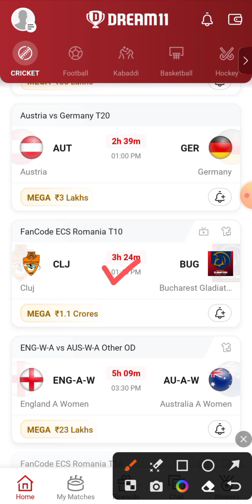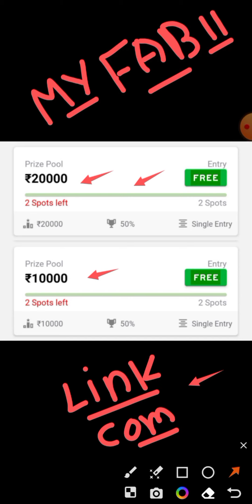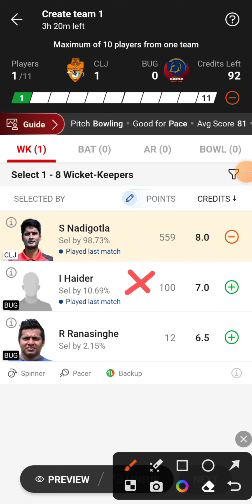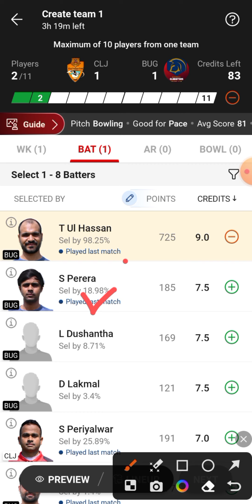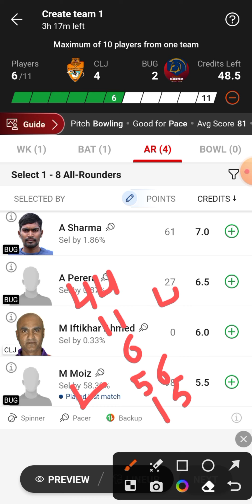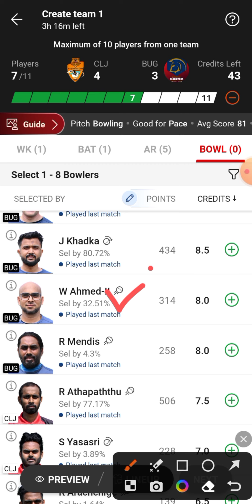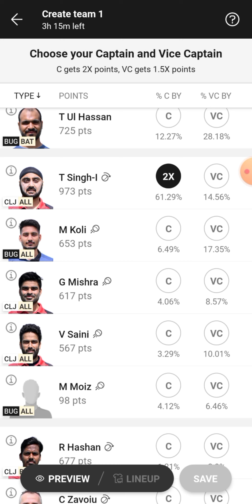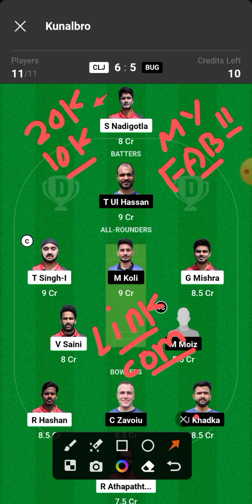CLJ vs BUG Dream11 Team | CLJ vs BUG Dream11 Prediction | CLJ vs BUG Dream11 Team Today Match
CLJ vs BUG FanCode ECS Romania T10 Dream11 Team Today Match
Cluj vs Bucharest Gladiators Dream11 Team